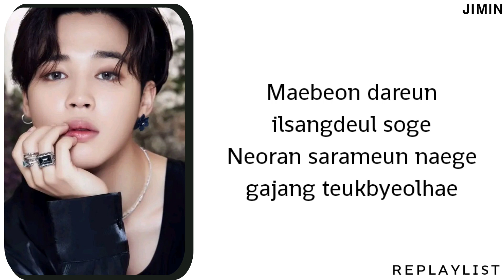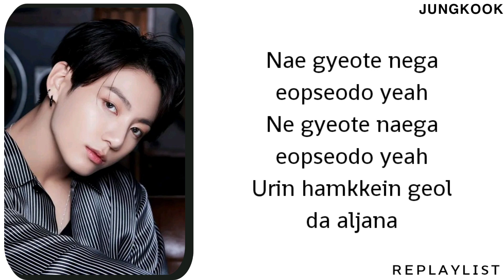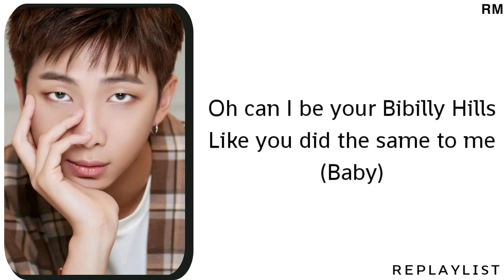BTS (방탄소년단) — TELEPATHY LYRICS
• ROMANIZATION LYRICS

TELEPATHY